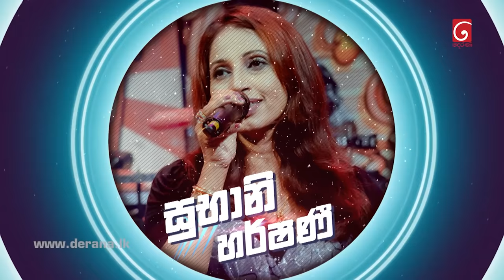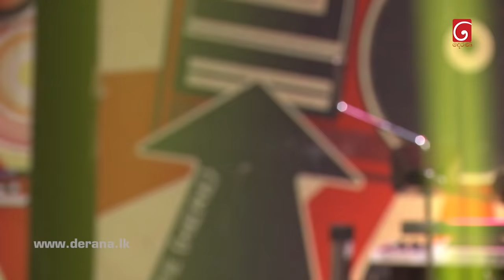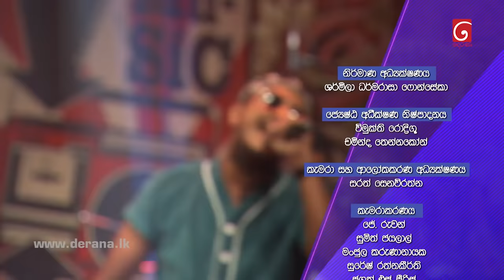Full Blast With 𝐕𝐨𝐥𝐚𝐫𝐞 | 26th September 2021